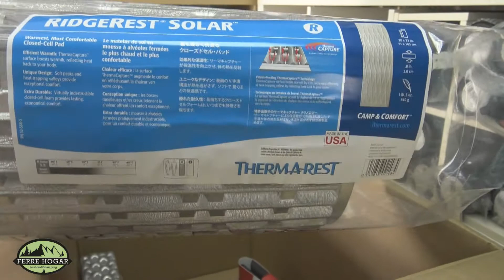UNBOXING RidgeRest Solar Therm-A-Rest: Sergio Restovich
UNBOXING del aislante RidgeRest Solar Therm-A-Rest que nos pidió el amigo Sergio Restovich.

El RidgeRest Solar  es una colchoneta aislante muy ligera y resistente de espuma más cálida, más gruesa y más cómoda.
La RidgeRest Solar de la marca Therm-A-Rest cuenta con material con superficie ThermaCapture que refleja el calor corporal y mejora el aislamiento y evita la pérdida de calor cuando estamos durmiendo. Para una máxima calidez, use el lado reflexivo hacia arriba.
Se puede usar en 4 estaciones: La superficie pendiente de patente de ThermaCapture refleja el calor radiante, lo que amplifica la efectividad de la colchoneta, mantiene hasta un 13% de calor.
Backpacking: las espumas livianas reducen el peso para situaciones en las que cada gramo cuenta.
Duerma en cualquier lugar: las espumas de celdas cerradas brindan una durabilidad inigualable para usar en cualquier superficie sin preocupaciones.

Therm-a-Rest comenzó en 1917 con la idea del co-fundador John Burroughs, que una noche al aire libre decidió que una esterilla debería de proporcionar una mayor comodidad al dormir y un sueño más reparador. Siendo un experimentado escalador, sabía perfectamente lo que estaba haciendo. Tras reunirse con sus dos amigos y colegas de montañismo Jim Lea y Neil Anderson fundaron la compañía Cascade Design (MSR, Thermarest, Seal Line, Paltypus y Pack Towl en la actualidad). En 1972 desarrollaron y patentaron su primera esterilla, llamada” Therm-a-Rest”. Actualmente, la marca Therm-a-Rest es un líder mundial en la fabricación de productos para la aventura y las actividades al aire libre